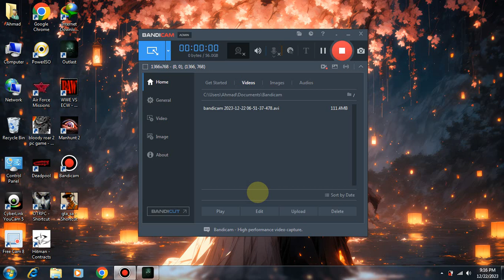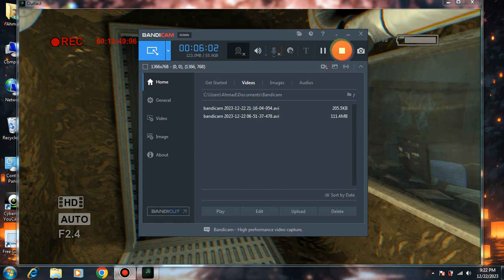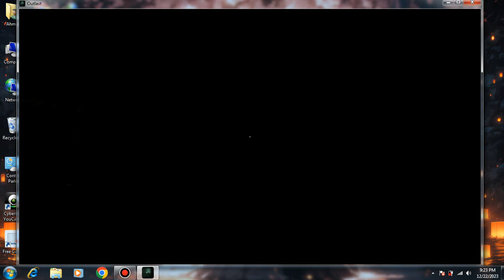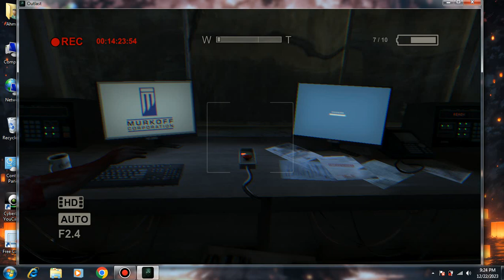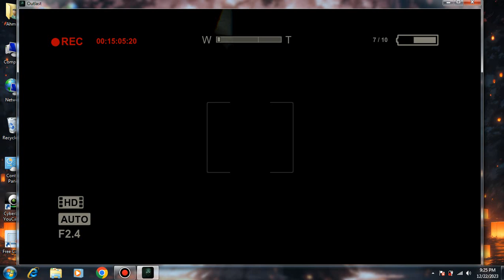OUTLAST#3 -the just give me a heart attack